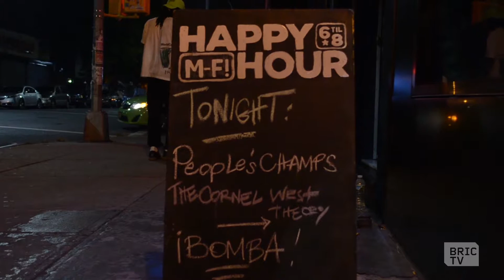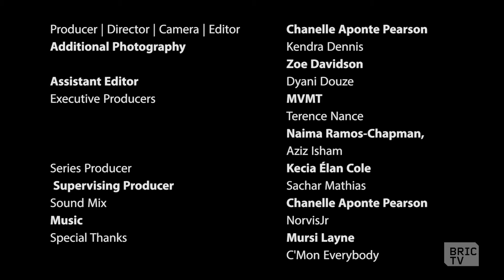Mursi Layne, Queer Female Caribbean DJ, Breaks Boundaries | BMATW | Ep 13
Acclaimed filmmaker Terence Nance (HBO's Random Acts of Flyness, An Oversimplification of Her Beauty) and Chanelle Aponte Pearson (An Oversimplification of Her Beauty), along with their team at media MOVMT, direct a lyrical portrayal of some of Brooklyn’s most fascinating and unconventional residents of the borough’s creative culture.

DJ Mursi Layne: Trinidad-born sound mixer and THEESatisfaction DJ.